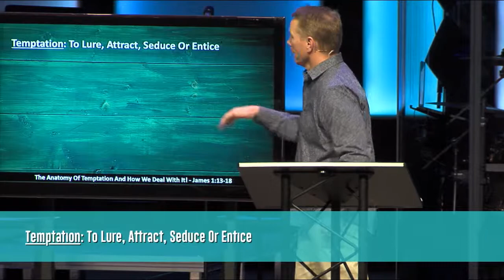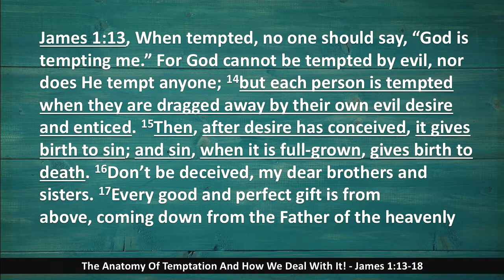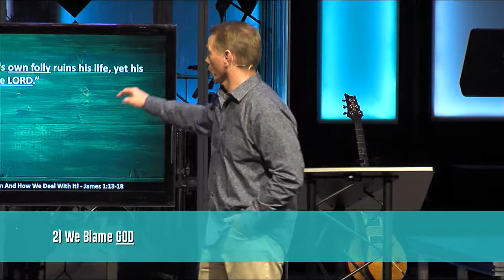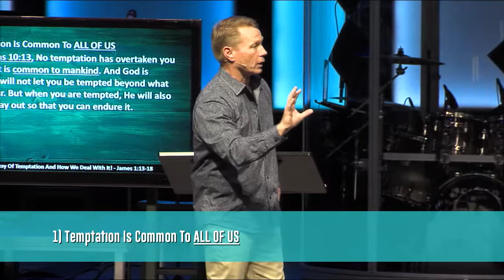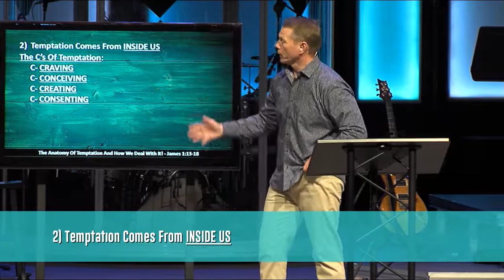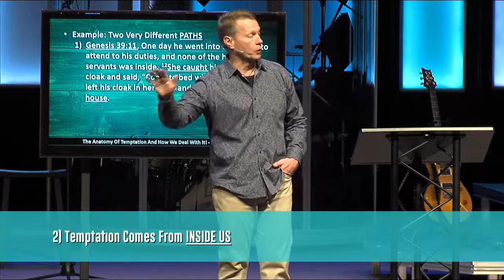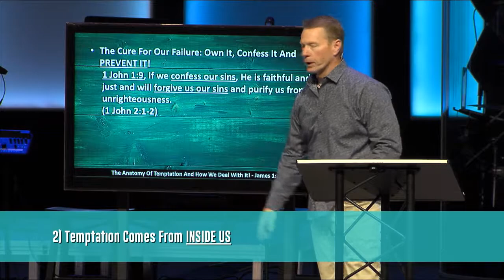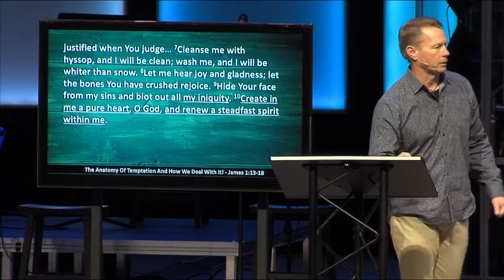The Anatomy Of Temptation And How We Deal With It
Title: The Anatomy Of Temptation And How We Deal With It
Topic: Daily Living
Series: Legit Faith: All Day, Everyday - Pt. 2
Bible passage: James 1:13-18

For more info on this and other sermons including downloading sermon notes and MP3's,